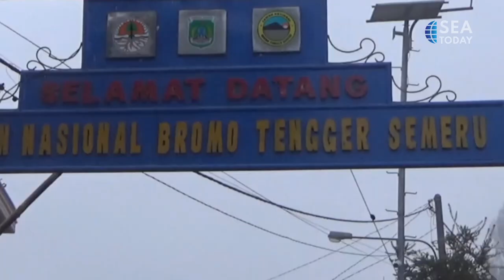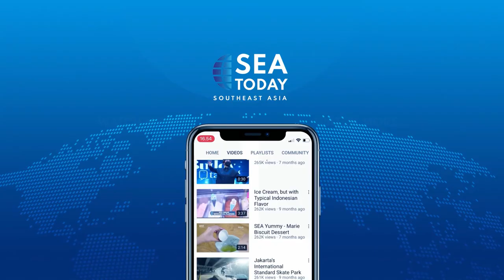Bromo Tengger Semeru National Park Entrance Fee Soars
"Tarif masuk Taman Nasional Bromo-Tengger-Semeru, baru-baru ini naik hampir 100 persen. Hal ini berdampak pada jumlah wisatawan yang berkunjung ke kawasan tersebut.

Wisatawan domestik kini harus membayar 54.000 rupiah pada hari biasa, dan 79.000 rupiah pada akhir pekan. Sementara itu, wisatawan mancanegara kini harus membayar 255.000 rupiah pada hari biasa, dan 310.000 rupiah pada hari libur.

The entry fee to the Bromo-Tengger-Semeru National Park has recently been increased by almost 100 percent, which has affected the number of tourists visiting the area.

Domestic tourists now must pay I54,000 rupiah on weekdays and 79,000 on weekends. Meanwhile, foreign tourists now must pay 255,000 rupiah on weekdays and 310,000 rupiah on holidays.